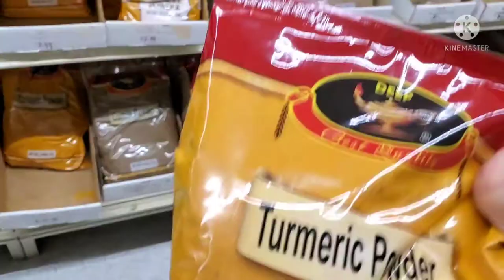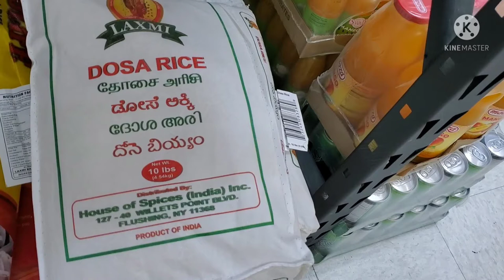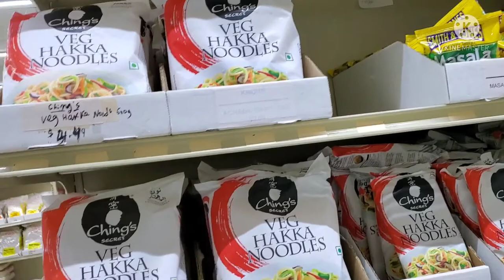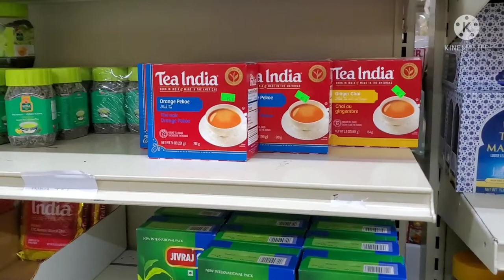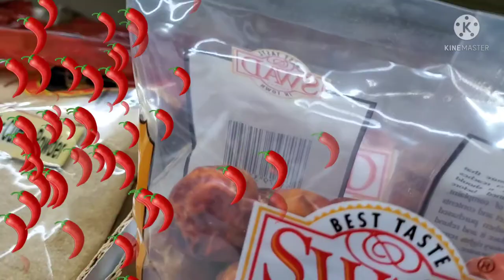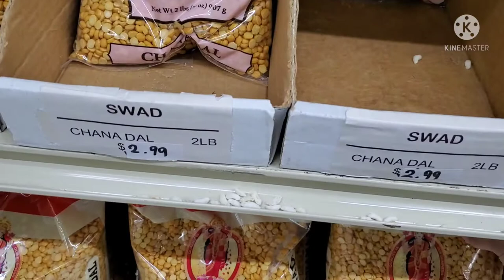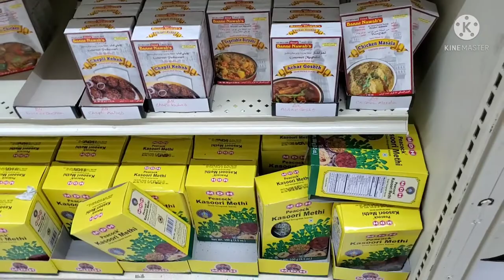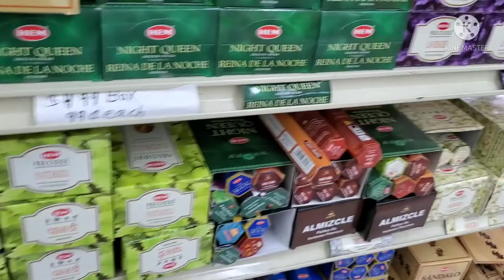America indian supermarket grocery shopping vlog in tamil/USA indian grocery items.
America indian supermarket grocery shopping vlog in tamil/ USA indian grocery items/ vazhai ilai channel usa indian supermarket grocery shopping vlog.                                                                                                    USA வில் கிடைக்கும் மளிகை சாமான்கள் என்னென்ன என்பதை அறியலாம்.                              Suggest video-- USA indian supermarket vegetables shopping vlog. America indian restaurants current covid status vlog and USA bucket biriyani vlog.